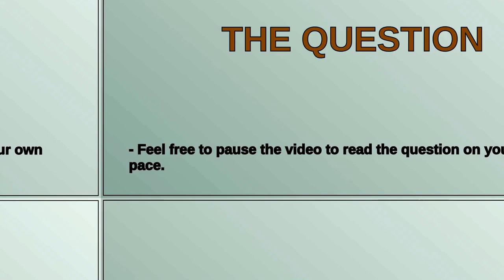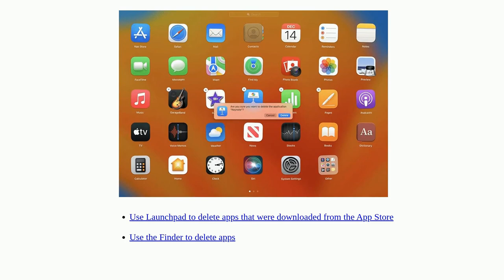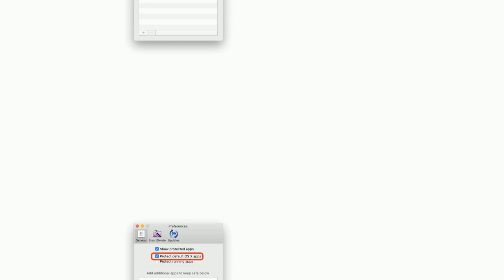When I delete pre-installed apps (iMovie, GarageBand, etc.): What are the consequences?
A special thanks goes out to the community

  applications macos mac-appstore